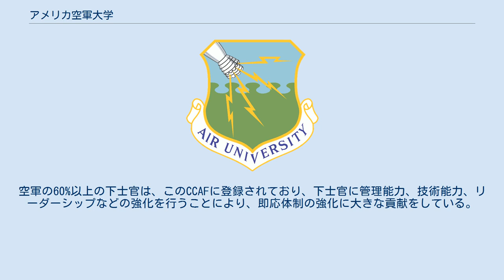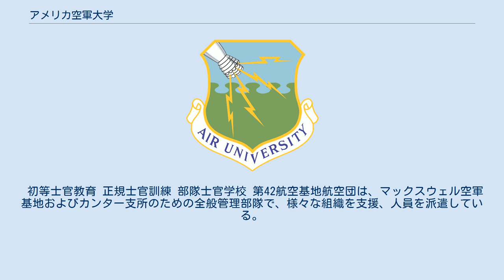アメリカ空軍大学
アメリカ空軍大学（アメリカくうぐんだいがく USAF Air University、AU）は空軍専門の教育を実施する機関で、アメリカ空軍の軍団の1つ、「航空教育・訓練軍団」の主要機関。
アラバマ州マクスウェル空軍基地に所在する。
 第二次世界大戦後、アメリカ政府は航空兵器の移管以上に、空軍の専門的教育を継続することが重要と判断し、アメリカ軍の独立した部門として“空軍”を創設する計画が提唱された。
1946年、ミュア・S・フェアチャイルド将軍の指導の下に、新しいプロの軍隊の教育システムを制定した。
その後、空軍が対処すべき多様なニーズに応えるためにカレッジやその他の学校群を中央管理する総合大学の設立を構想し、空軍大学を設立した。
 専門的軍事教育、大学院教育などを行い、その他は将校・下士官などや文官に対して、各レベルの教育を実施し、指揮官、幕僚、統率者、管理者を育成する。
専門的で学位を授与できる計画的な教育によって、空軍の要求する科学、技術、経営管理、その他の専門的分野の教育を授業で行う。
空軍大学は、特に航空宇宙に関する教育、リーダーシップ及びマネジメントの調査研究も実施する。
また、任務前の隊員に最適な針路を提供、空軍の特技分野について認定をする。
空軍ドクトリン、コンセプト、戦略研究や開発にも貢献している。
 通称はACSC。
空軍指揮幕僚大学は、選抜された将校が指揮官や幕僚としての任務遂行能力を習得できるように教育を行う機関。
空軍中級将校、陸海軍及び海兵隊将校、国防総省から選抜された文官、世界各国から派遣された将校などが、レジデンス・コースに入校する学生である。
 空軍指揮幕僚大学に入校するためには、選抜試験を経て入校する方法（レジデンス・コース）と、セミナー課程と通信教育の3種類がある。
レジデンス・コースに選抜されなかった将校は、グループ討議（セミナー・コース）か通信教育を受ける事になる。
 通称はAFIT。
空軍工科大学は、オハイオ州ライト・パターソン空軍基地に所在する。
米空軍司令部の統制下で、空軍の要望に応じるために、科学、技術、医療、管理およびその他の分野について教育を施す機関。
そのため、この大学の教育科目は、選抜された将校や文官用に作成されている。
また、その中の一部の教育及び訓練プログラムは、国防総省や陸軍、海軍、海兵隊などのニーズに応じて提供されてもいる。
さらに、これらの教育課程は、国防総省及び諸外国の軍隊の有資格者に対しての入校の道が開かれる。
この大学の教育プログラムは、技術学校、システム、兵站学校、施設、サービス学校、文官教育プログラム等に対して実施される。
ちなみに、空軍工科大学のカタログは基地の教育事務所で入手可能。
カタログの主な内容は、教育プログラムの紹介や入学手続きが記述されている。
また、空軍工科大学では年間およそ800人が卒業する。
さらに、学位を持たない学生や医学の学位を持つ学生、法学教育を受けた750人の学生が卒業する。
各種継続教育を受講した学生が、空軍工科大学を年間約30000人卒業していることになる。
 通称はAFROTC。
空軍予備役将校訓練課程は、ROTC（予備役将校訓練課程）の空軍部門で、上級軍事大学6校などを中心に多くの大学に設置されている。
 歴史 RTOC自体は、1916年の国家防衛議案により制定された。
空軍の前身たる陸軍の航空隊が正式に発足したのに伴い、航空隊将校の育成のため、1920年から1923年にかけてカリフォルニア大学、ジョージア工科大学、イリノイ大学、ワシントン大学、マサチューセッツ工科大学、テキサス農業工科大学（現・テキサスA&M大学）で航空隊専門のRTOCが設立された。
これがのちのAFRTOCである。
 第二次世界大戦終結後、ドワイト・D・アイゼンハワー将軍が全米の77の大学にAFRTOCが設置するという一般指令第124号にサインし、許可することで、ATRTOCはより拡大されていく。
50年代に入り、女性をAFRTOCに採用すべきという案が提出され、1956年から1960年の4年間に、実験的なプログラムが実施された。
ちなみに、同時期に空軍士官学校が設立される。
1964年になると、RTOCの活性化を目指し、RTOC活性化法が成立した。
これにより、2年間のシニアプログラム、ジュニアプログラム、奨学金制度が制定された。
また、女性士官候補生が1969年にシニアプログラムに、1973年にジュニアプロ...